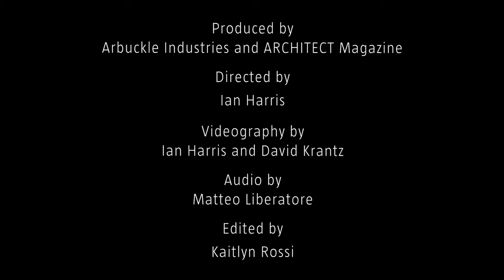Adam Yarinsky, Architecture Research Office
ARO principal and cofounder Adam Yarinsky, FAIA, says that he wanted to be an architect at 6 years old.

What's Next is an ongoing discussion about the ways technology, the economy and other factors are transforming architects relationships with their jobs. Weekly, different thought leaders in and around the profession will share their insights about the future of the architecture workplace.